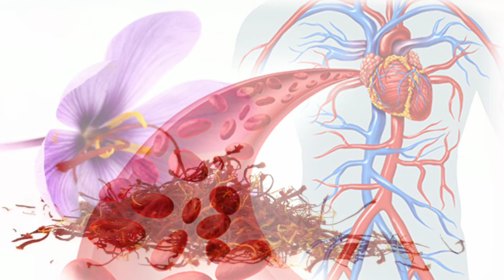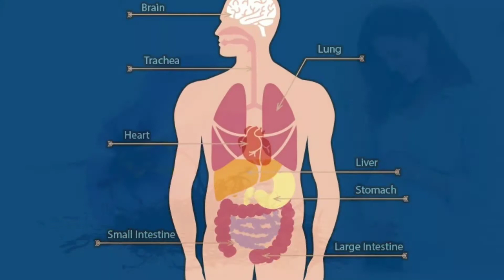గర్భిణులకు కుంకుమ పువ్వుతో కలిగే ప్రయోజనాలు.. ప్రమాదాలు | Saffron Flower Health Benefits